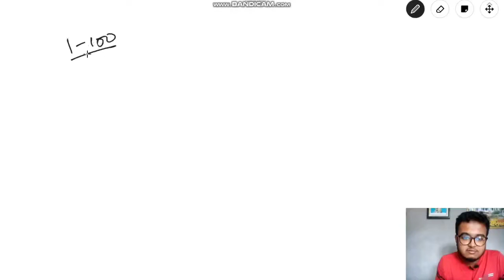Find prime numbers between 1 and 100 || Easy method